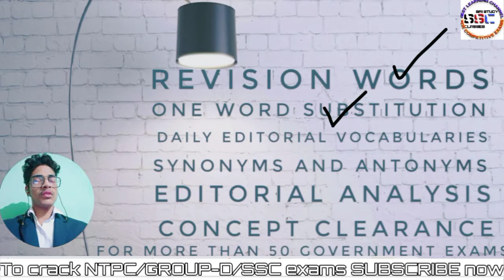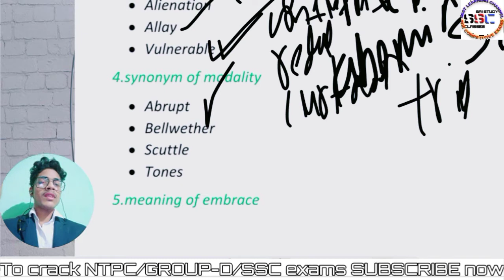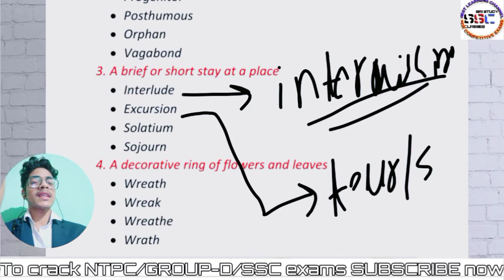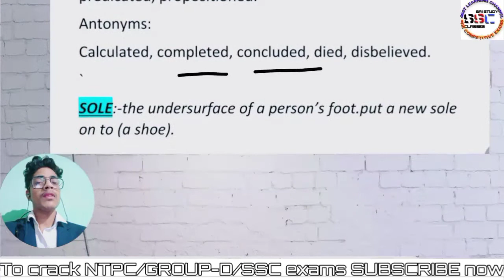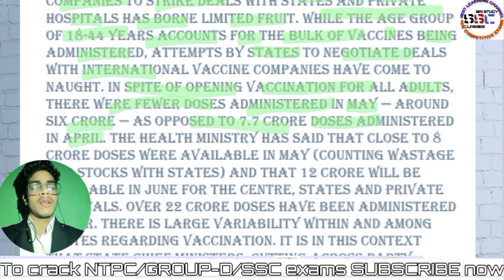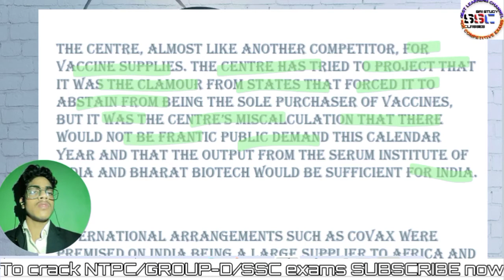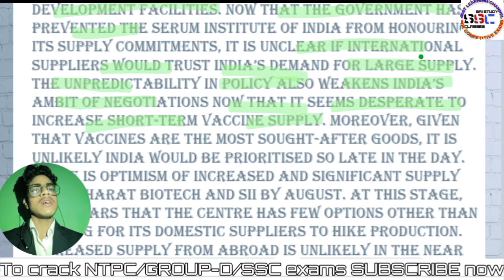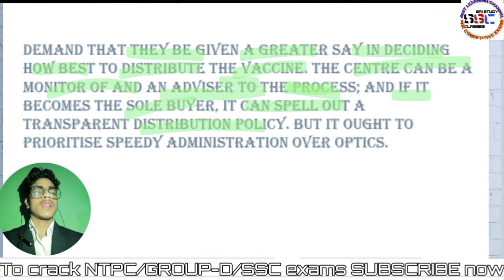The HINDU EDITORIAL Analysis| June-4 | Bank | NTPC | Group-D | SSC(GD,CGL) | For All Exam | Shiv Sir